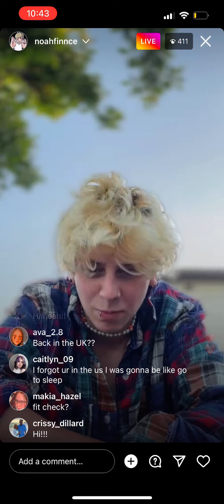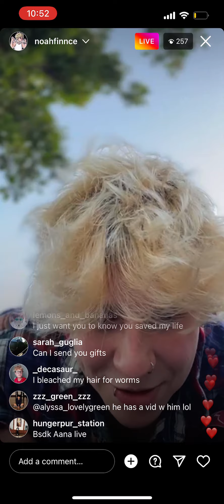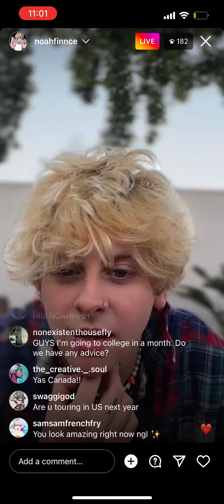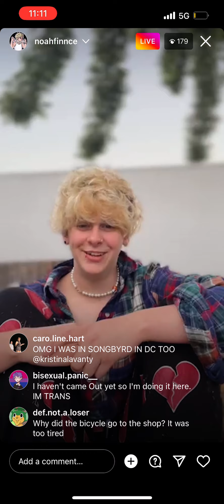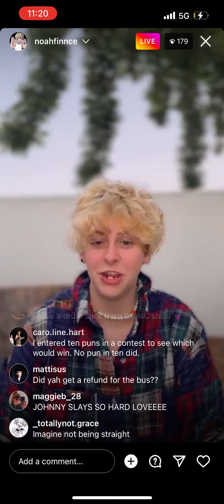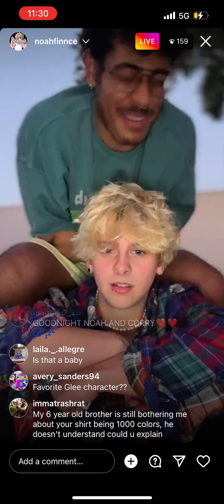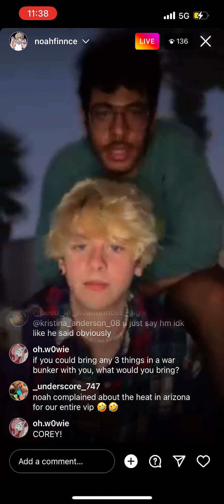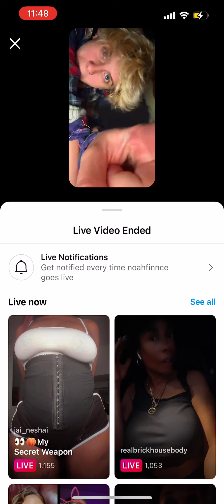July 4, 2022